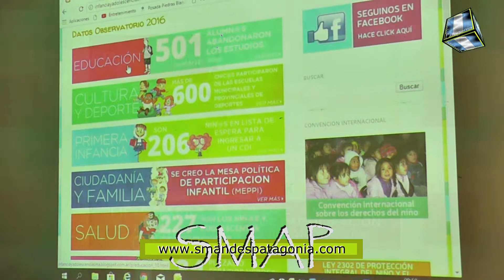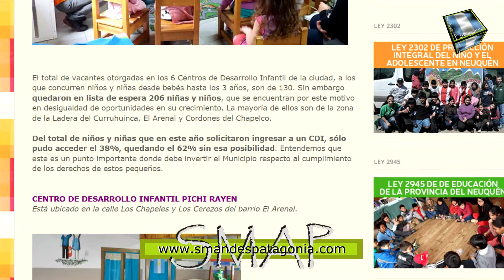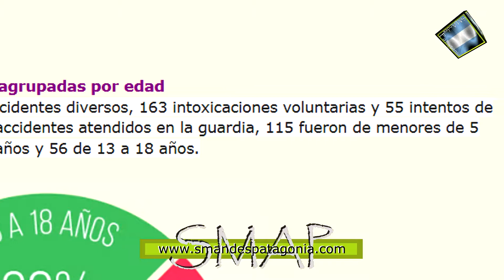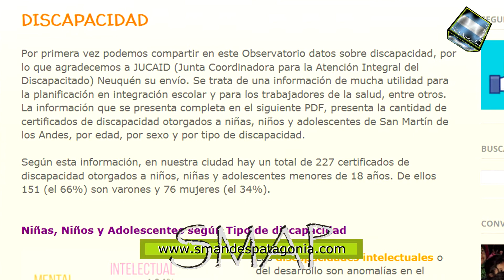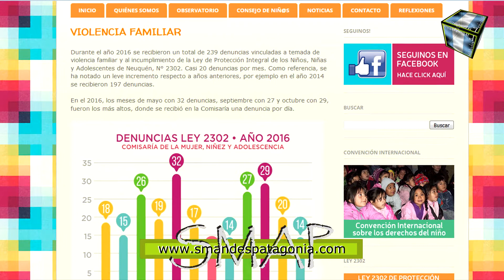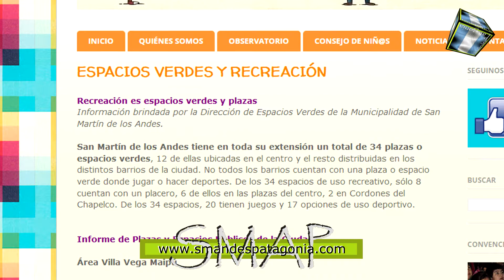Presentación de los datos del Observatorio de la Infancia y Adolescencia de la ciudad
SMAP – 2017
Fernando Sánchez del Observatorio de la Infancia y Adolescencia de nuestra ciudad, realizó ésta mañana la presentación de los datos actualizados, “que sirven como nosotros llamamos para cambiar realidades”, explicó Sánchez, porque estos datos estadísticos permiten conocer si los programas y acciones que se llevan adelante en diferentes ejes, están funcionando o deben hacerse algunos cambios para mejorar sus resultados.
Los ejes son Educación, Cultura y Deporte, Primera Infancia, Ciudadanía y Familia, Salud y éste año se suma Recreación en Espacios Verdes y Plazas. Estos datos se vienen recabando desde el año 2014, salvo Recreación y Primera Infancia que se incorporaron éste año y el año pasado respectivamente.
Algunos datos a tener en cuenta, por ejemplo en Primera Infancia, nuestra ciudad cuenta con 6 centros de desarrollo infantil, 2 del ámbito municipal y los otros 4 que funcionan en juntas vecinales, y aunque son centros muy buenos, solo el 38% de los niños pueden acceder. En el área de Salud, en lo que respecta a los partos del 2016, de 616 partos 50 fueron en madres adolescentes de entre 15 y 18 años y 4 en menores de 15 años. Sobre los datos de chicos con problemas de nutrición, el año pasado hubo 485 casos de obesidad y 25 por desnutrición. Un dato preocupante es que arrojó el resultado por 163 intoxicaciones voluntarias y 55 intentos de suicidio. Además se generó el mapa de la discapacidad en San Martín: discapacidad mental 54,06%, motora 20,84%, visceral 12,72%, visual 4,24%, intelectual 4,24% y auditiva 3,88%. Los casos de violencia familiar, se mantienen estables de acuerdo a la cantidad de denuncias con respecto al año 2015.
El nuevo eje que trata los espacios verdes, arrojó como resultado que hay 34 espacios verdes o plazas, 12 de ellos ubicados en la zona céntrica y los 22 restantes distribuidos en los distintos barrios de la localidad.
Todos estos datos y muchos más, se pueden consultar en el blog del Observatorio